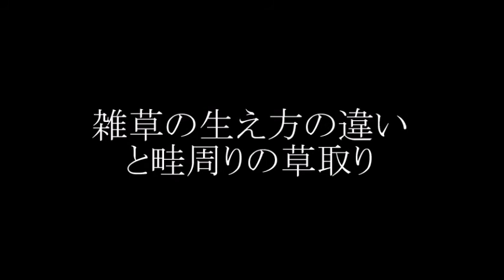20210623 雑草の生え方の違いと畦周りの草取り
田んぼの雑草対策を始めました。田んぼによって、草の種類や生え方が違うので、その状況の紹介です。その時は気付きませんでしたが、かなりまだ水が溜まってたようです。しかし、ここ数日(28日頃から)は水が乾いて作業もし易くなっています。

※ 鋭意、(新型コロナ遺伝子改変ワクチン) 人体実験 実施中!!【厚生労働省】
あなたは、歩く生物兵器コース？、磁石(ゾンビ)人間コース？、究極の選択です
「ワクチン ＋ 5G ⇒ 合わせ技一本・コロリ」
YouTubeに削除された動画をOneDriveにアップしました。

関連動画
20210616　唐津市の保健医療課へ質問・申し入れに行って来ました

お勧めの動画・音声URL.xlsxに、伊比裕一郎さんの「目覚めよ日本人」のシートを作り、Vol.1～50までをを掲載しました。是非ご視聴下さい。
(※ YouTubeから既に削除された動画もあり、更なる圧力の為にVol.25までの動画は3カ月程非公開とするそうです。)

新型コロナ騒動は私の中では終息したので、問題提起は中国問題に移りたいと思います。(※ PCR検査という方法自体があてにならない事が徐々に知られつつあります。)
次のターゲットは中国共産党であり、『自滅天滅中国共産党』が私の中での課題です。

【映像流出】 なぜ中国は大量に人を消し始めたのか (10:29)

【薇羽　看世間】グローバルに交わされる悪魔たちの取引。中国共産党はアメリカの上層部にコネクションを持っている。金でできないことはないって (14:22)

◎ 習近平総書記　G20サミットで撮られた恥ずかしい姿
2分頃からの習近平の様子を見ると、『四面楚歌』を実感している事でしょう。

中共６つの「ならず者の特徴」を明らかに (11:11)

中共はどのように崩壊する　蔡霞氏：中共の崩壊の3つの方法を分析 (4:28)

日本企業1,670社が中国市場からの撤退を申請している　｜　約1兆7000億円以上（約166億ドル）の政府補助金に適用される (4:33)

アジアの水資源を盗み「武器化」中国三峡ダムの真相 (17:58)

チベット活動家　マウラ・モイナハン氏インタビュー　アジアの水を武器化する中共　三峡ダムに絡むチベット問題とは (48:04)

「習近平の顔に墨をかけた女性」再度精神病院に監禁 (3:53)

門田隆将に訊く、親中派と日本の暗部、管政権は中国にどう対処すべきなのか。(30:00)

【習近平ピンチ】世界最大の三峡ダムが決壊寸前！流域住民657万人に緊急避難指示、長江大洪水が中国を襲う (23:39)

「石平の中国深層分析」２０２０年６月２８日号、三峡ダム建設の経緯から見た「世紀の欠陥ダム」の危うさ。権力の醜悪な取引から生み出された「怪物」 (27:23)

上流域80年ぶりの洪水で三峡ダム放水！日本のマスコミが報道しない背景 (8:58)

鄧小平の国連演説 （1974年4月の国連第6回特別総会）| 日本語字幕 (8:37)

2019年6月2日に始まった原子力ムラによるTwitterへのURL発信妨害は6月28日で終わりましたが、特に公開を嫌がっているのは、

130以上マークアップ版放射線測定記録
です。

拡散をよろしくお願い致します。

原子力規制委員会玄海原発視察時
20180211拡散放出型処分停止.jpg

拡散放出型処分時の130以上マークアップ版データ

※ 福島第一の事故を見ても分かるように、農業と原発は共存できません。しかも、拡散放出型処分と称して各地の原発で放射性廃棄物を放出しています。その事実を知って頂くために、『放射性廃棄物の拡散型処分をご存知ですか?!』 を作りました。拡散をよろしくお願い致します。

【ATOMICAの「放射性廃棄物の処分の基本的考え方」】拡散放出型：それ自体が十分安全に低い放射能レベルに処理された気体または液体状の放射性廃棄物を、さらに拡散希釈が起こり易い条件の下に環境中に放出処分する。← 各地の原発でこのように※[閾(しきい)値]の無い放射性廃棄物が放出されています。以下がURLです。

※ 放射線による発癌性や遺伝毒性(遺伝子を壊す働き)に、閾値(これ以下なら安全という値)は無い事が分かっています。要するに幾ら微量でも危険であるという事です。

◎ 関連動画

Twitter : @nijiiromirai　( ← ※ 現在制限により使用不能 )

※「佐賀県知事と九州電力社長への公開質問状」 ― 福島第一が初めてではなかった ― Kindle版 電子書籍　(虹色文庫)を出版しました。各地の原発で液体や気体の放射性廃棄物を秘密裏に放出している実態を知って頂き、『原発の息の根を止める』為に100円の小冊子ですが、是非ご購入・拡散をよろしくお願い致します。